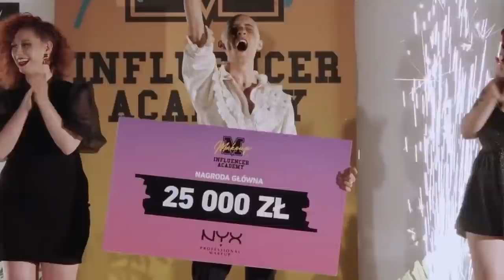NIE POTRAFI pogodzić się z PRZEGRANĄ? Makijaż z Elizą Piątkowską z Makeup Influencer Academy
Hej kochani! Dziś mam dla was wyjątkowy odcinek ponieważ nie jestem sam! Gościnnie na kanale: Eliza Piątkoska, uczestniczka programu Makeup Influencer Academy z MTV i w moich oczach prawdziwy zwycięzca sezonu!

💚Miłego Seansu💚